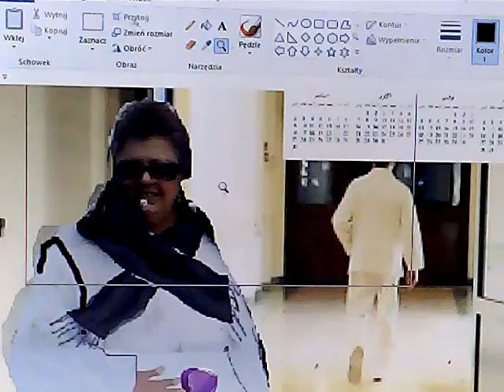maria jolanta antos ma 68 lat i nosi szalik w 2019 roku.